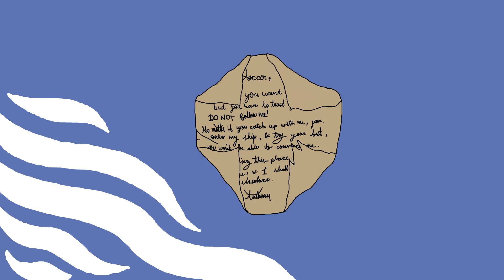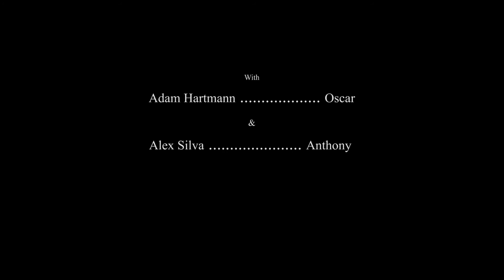Sincerely Anthony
by Max Shoham

From Waxing & Waning: A Literary Journal Issue 05 "Soul Blood"